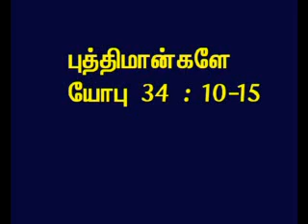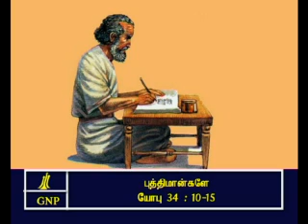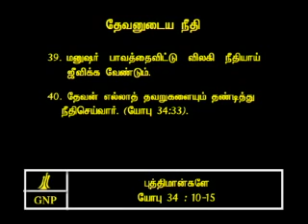TAMIL BIBLE VIDEO COMMENTARY JOB 34 PART 5